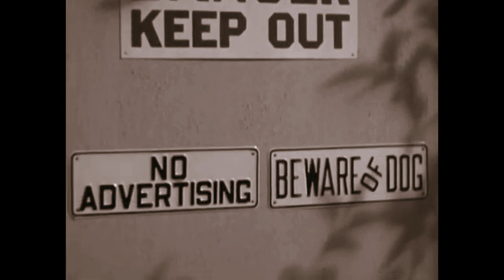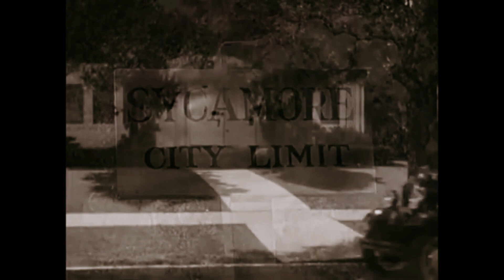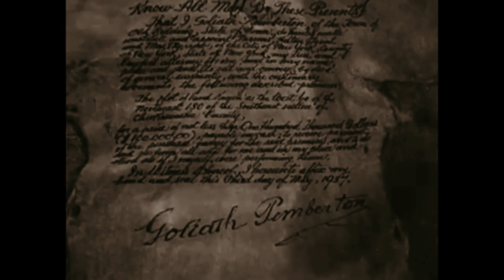Danger Love At Work. Ann Sothern Full 1937 Comedy/Romance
A screwball comedy about a young lawyer who needs to get the Pembertons to sign a land sale contract.  Their daughter falls in love with him.

Director
Otto Preminger
Writers
Buddy G. DeSylva, James Edward Grant, Ben Markson
Stars
Ann Sothern, Jack Haley, Mary Boland